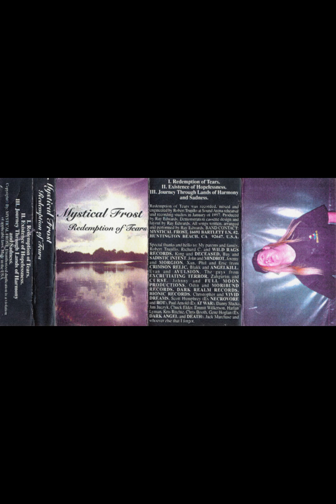Mystical Frost - Existence of Hopelessness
Band: Mystical Frost
Demo: Redemption of Tears (1997)
Song: Existence of Hopelessness